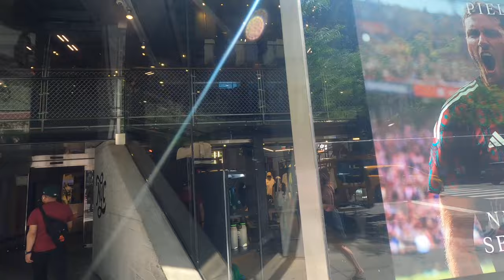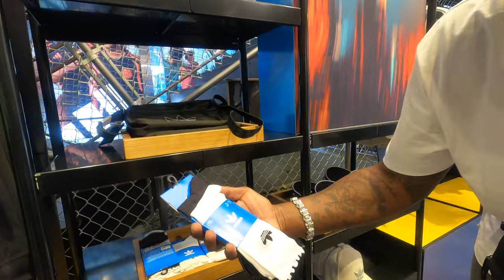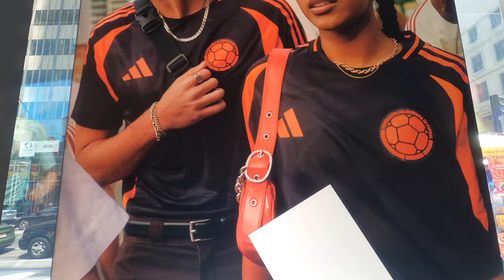The World’s *LARGEST* Adidas Store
Today we are checking out the Adidas Flagship Store in NYC on 5th avenue. This Adidas Store has 4 floors with a new Pride Collection for 2024. This store also has so many new collaborations with so many people and we are here to check out what they have in store for 2024 summer. Adidas is also known for doing major collaborations with NBA player and so much more.

Adidas Store New York City 2024 *NEW COLLECTION*